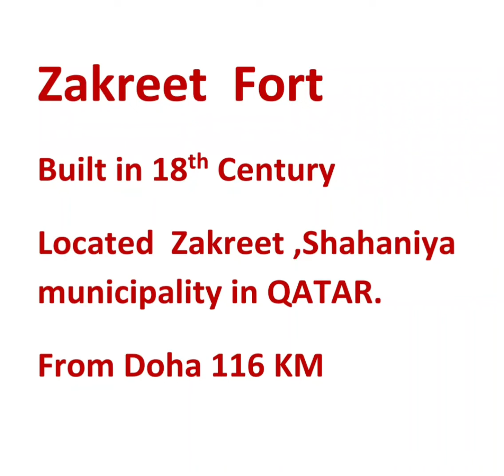18th Century built" ZAKREET Fort "in QATAR